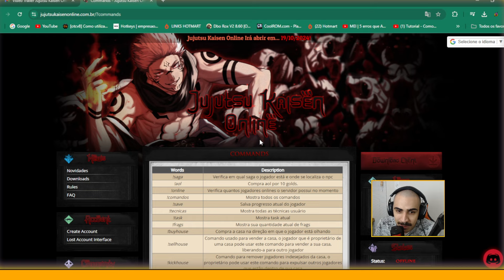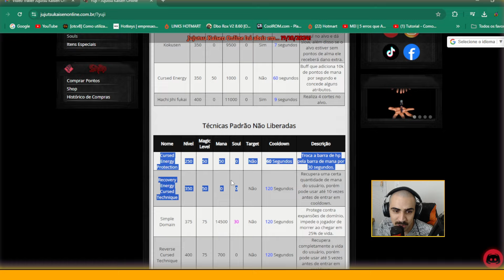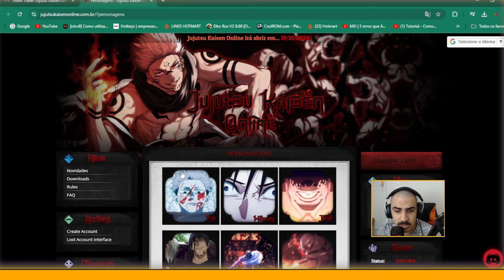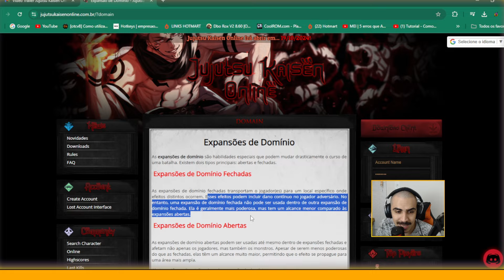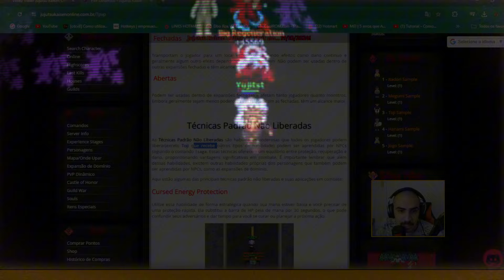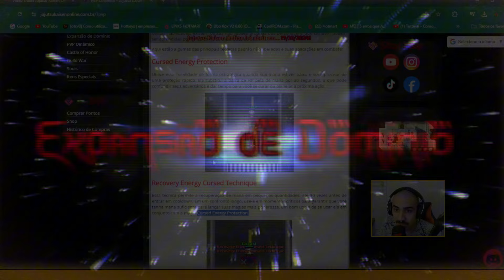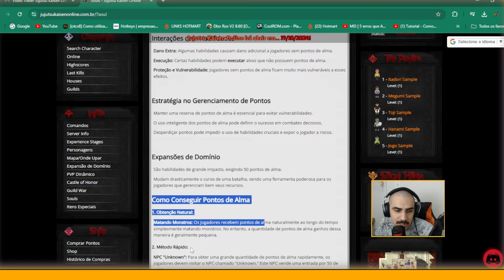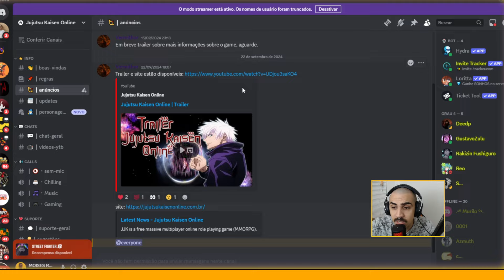Jujutsu Kaisen Online TIBIA : COM DATA DE LANÇAMENTO !!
🔻🔻 Link para entrar no curso🔻🔻
Apoio/Periféricos :
*USE O CUPOM
🎤Microfone FIFINE
🎧Fone de ouvido para jogos FIFINE

- DBO , WODBO